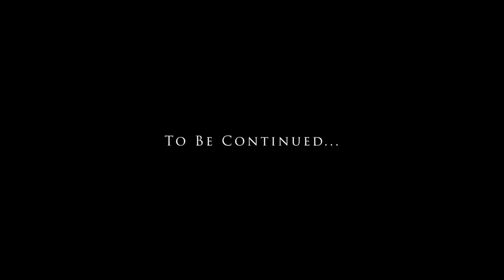Always: A Musical Journey To Find True Happiness -Episode1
Episode 1- Desiree seeks the help of Dr. Perez to unlock early life trauma.

Adapted From Screenplay By Rodney K. Jackson and Christopher Blair Harmon
Illustration By Miguel Guerra (7robots)
Live Show Coming Soon!
Stream the Full Soundtrack on Apple Music, Spotify, Amazon Music,Tidal, Pandora, and other digital music retailers

Dim Lit City

Written By: Shantal Reed, Amber Dirks; Debbie Sledge; Jimmie Alston; Rodney K. Jackson, Danny Moore

Publisher: Sony ATV Songs
Keyboards, Drum Programming: R.K. Jackson
Guitar: Danny Moore
Backgrounds: A. Dirks, S. Reed, D. Sledge
Producer/Recording Engineer: Rodney K. Jackson
Mix Engineer: Otto D’Agnolo
Recording at Chaton Studios, Phoenix

Verse 1
Babies crying
Mamas gone
Heart is heavy
Missing home
Trying to make it but it takes that sacrifice
In this smoke filled cabaret
Singing Ella
Sipping on Chardonnay
Gotta to do it
To make better
For you and I
Chorus
So much going on
In this Dim Lit City
No more I'm moving on
From this dim light city
So long
So long

Verse 2
You oppressed me for so long
Through the madness I grew strong
Sometimes love ain't
It ain't worth
Holding on
Black and blue (because you)
Struggles in flight
Almost gave up the fight
Now my life is all mine and it's alright
[Chorus]
Bridge

Verse 3
No more hate
No more obsession
Only love
Only joy
Only hope
Only blessing

[Chorus]